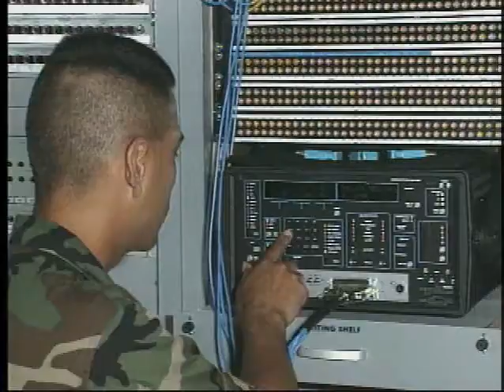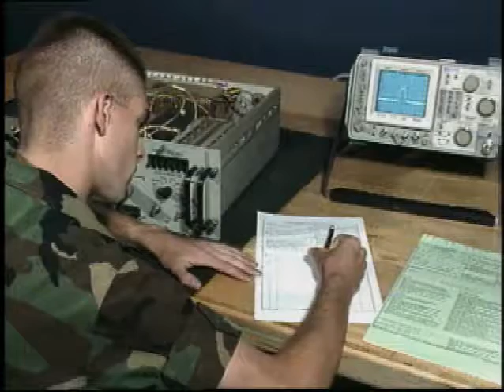Army MOS 25S Satellite Communications Systems Operator-Maintainer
The satellite communication systems operator-maintainer supervises, installs, operates, and maintains tactical through strategic multichannel satellite communications ground terminals, systems, networks and associated equipment. Operates and performs preventive maintenance checks and services (PMCS) on assigned communications equipment, vehicles, and power generators.